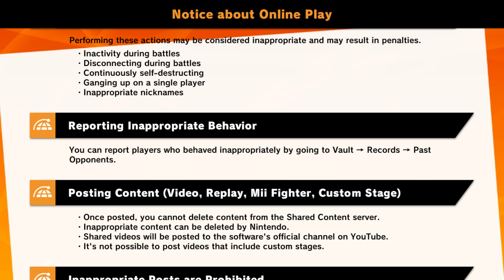Super Smash Bros. Ultimate -- 18 April 2019, Quickplay #01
Hey, look at that! ...it's... uh... remotely... would've-been-timely... uh... content! Yeah, content! That's the ticket!

In case the date escapes you, this'd be some action just after midnight when the Joker DLC launched, and... what we find might not surprise you. I mean, it might. I don't know... but... I really... really... REALLY didn't think things through, I guess?

Hop in that time machine and warn me of the darkest timeline!

Interestingly, this update came with an official, unavoidable NOTICE about ONLINE PLAY.

Most of it's a refresher, not that I expect too many read too deeply into things the first time around, because most of it shouldn't apply to regular play... but some of it IS kinda interesting to see spelled out in greater detail. (Some make me wonder HOW they'd determine an "inappropriate" threshold. Some seem pretty easy to spot an irregularity.)

This is undoubtedly because a bunch of content-sharing features previously lacking from the game AND the companion Smash World service launched at the same time... it's just as interesting to note the things they DON'T explicitly expand upon here just as much as it is to see how they go about terming exactly what is and isn't appropriate.

I don't... actually... do a lot of Quickplay. So this is actually a little more interesting from my personal perspective than it is just in general.

Which is weird. Actually being able to be matched up with ready and willing participants from around the world at any time SHOULD be a really important thing! We take it for granted, even! Not that long ago, it was unthinkable! Even further back, it was all the MORE unfathomable on a Nintendo platform.

I think mostly, I just... don't make enough time to spare for just... totally random crazy multiplayer, especially when I'm struggling to keep up with far more curated play sessions with people I know.

I should probably set up something like a schedule... or a chore wheel... wait, no, that's not right!

That said, I do typically acknowledge that fun is had. So. I don't know. Some people are just contrarian like that.

Match #1 -- Gerudo Valley 「Ocarina of Time Medley」
Joker (YuuGiJoou)
vs. Joker (Exxo)
vs. Joker (specopsmax)

Surprise! It's all Jokers!

...wait, you WEREN'T surprised!

I hope you're ready for a metric ton of the same character while everybody's struggling to figure out what makes him tick, which moves of his they favor, and how to get into a funky flow with that Arsène fellow.

The one thing about Quickplay I'm never actually used to is how (with a very tiny exception) taunting is totally disabled. I will actually find myself trying to do a quick one... wonder why it didn't work... try again a few times in confusion... and THEN realize my mistake.

I guess the only cure for that is to play more! ... ... ...sh-shut up.

I-it's not like ALL taunting is abusive or leads to "taunt parties"!

(If you can specifically tell the game to look out for people repeatedly self-destructing, I think hammering on the fighter stance a little TOO often wouldn't be that hard to selectively discriminate against.)

Battle #2 -- Big Blue 「Big Blue (Melee)」
Joker (YuuGiJoou) and Joker (Asta)
vs. Piranha Plant (kushgod :D) and Joker (Inkredible)

There was ALWAYS going to be a wiseguy up in here who will NOT be swayed by the new normal and all the hype. Thank you SO MUCH, wiseguys! I didn't want to be TOO sick of hearing the cry of "PERSONA!"

I'm just going to point out that it took me an embarrassingly long amount of time to actually determine at long last that this was, in fact... a team battle.

Just shows how little I opt for Quickplay, because I'm not used to team and non-team battles being integrated on the same option. I mean, it's a good idea, technically speaking... the philosophy for Ultimate's online play seems to be to avoid splitting up the player pool too much, favoring finding matches of all stripes with players you'd have a good connection to as quickly as possible.

Unfortunately, the people who play Smash Bros. have long since had very... strong notions about what kinds of matches they prefer. Every pool of players is slightly different!

Looks like Keldeo's met his match.

Match #03 -- Final Destination 「Final Destination」
Joker (YuuGiJoou) and Joker (Thunder)
vs. Joker (GR†M) and Corrin (ExMachina)

It wouldn't be random matchmaking without certain players inclined to pick a move and spam it more often than the rest. Thankfully, this is a game where it's not usually too hard to work around such things, and Joker's kit is fairly diverse and not too bothered with singular big hits. Most of the time.

I'm surprised how it's not MORE difficult to avoid losing track of your own wasp-figured heart-taker with all these Jokers running amok... but when I start getting distracted, it's because of all these identical Personas dwarfing them! (Maybe Arsène should've had palette swaps as well?)